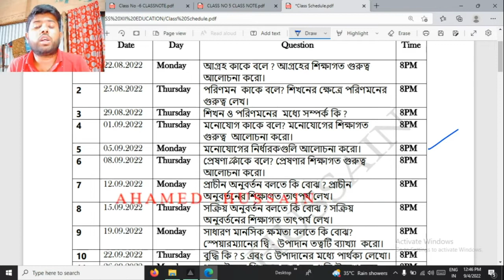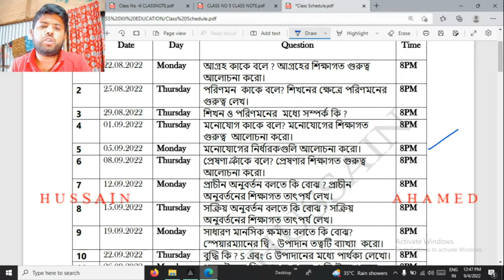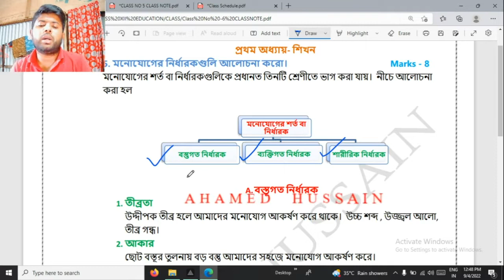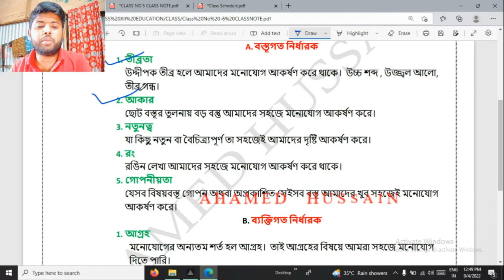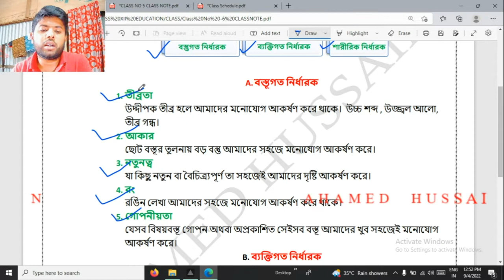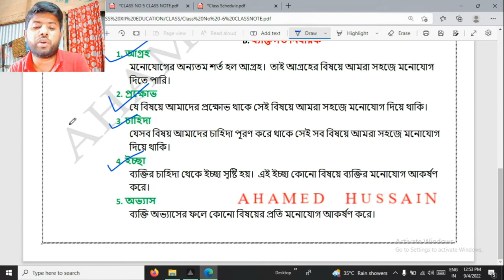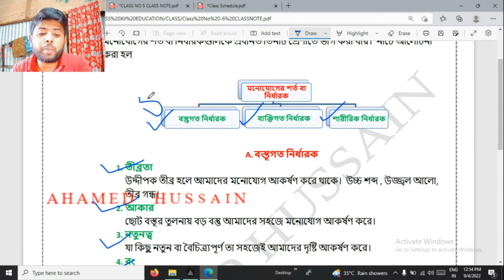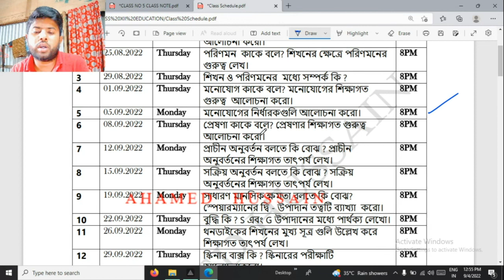Class No-6 মনোযোগের নির্ধারকগুলি আলোচনা করো।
Class No - 6 I Class xii Education I মনোযোগের নির্ধারকগুলি আলোচনা করো।